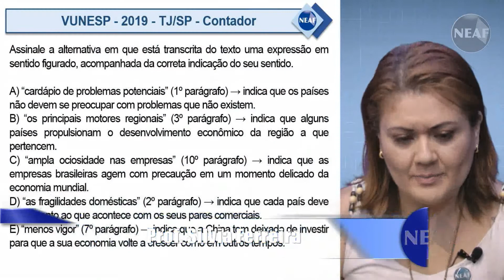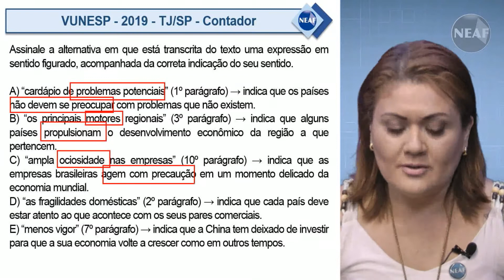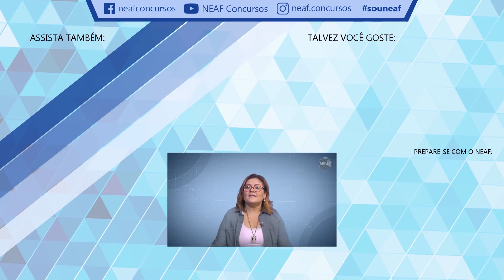Questão de Sentido Figurado e Sentido Literal - VUNESP 2019 | Falando em Português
Saber a diferença entre sentido figurado e sentido literal é algo que costuma ser bastante exigido em prova. O sentido figurado ou sentido conotativo é quando a palavra adquire um outro significado em determinadas frases. Nessas situações, ela mostra uma ideia diferença do sentido que normalmente é utilizada.

Agora, no caso do sentido próprio ou denotativo, a palavra é utilizado em seu sentido real e não há mudança de significado. A professora Silvia Ferreira corrigiu uma questão que abordou essa diferenciação e quis que o candidato apontasse uma frase com sentido figurado.

Texto da questão:

Mundo arriscado

O próximo governo não encontrará um ambiente econômico internacional sereno. Dúvidas sobre a continuidade do crescimento do Produto Interno Bruto global, juros em alta nos EUA, riscos de conflitos comerciais e de queda do fluxo de capitais para países emergentes são apenas alguns dos itens de um cardápio de problemas potenciais. Tudo indica, assim, que o governo brasileiro terá de lidar de pronto com as fragilidades domésticas, em especial o rombo das contas públicas. Não tardará até que investidores hoje aparentemente otimistas comecem a cobrar resultados concretos. As projeções para o avanço do PIB mundial têm sido reduzidas nos últimos meses. O Fundo Monetário Internacional cortou sua previsão para 2018 e 2019 em 0,2 ponto percentual – 3,7% em ambos os anos – e apontou um cenário de menor sincronia entre os principais motores regionais. Se até o início deste ano EUA, Europa e China davam sinais de vigor, agora acumulam-se decepções nos dois últimos casos. Mesmo com juros ainda perto de zero, a zona do euro não deverá crescer mais que 1,5% neste ano. Há crescente insegurança no âmbito político, neste momento centrada na Itália e seu governo de direita populista, que propõe expansão do déficit de um setor público já endividado em excesso. Não é animador que a Comissão Europeia tenha tomado a decisão inédita de rejeitar a proposta orçamentária da administração italiana. Embora o país ainda conserve o selo de bom pagador, os juros cobrados no mercado para financiar sua dívida dispararam. Quanto à China, sua economia mostra menos vigor, e as autoridades precisam tomar decisões difíceis entre conter as dívidas já exageradas e estimular o crescimento. O risco de escalada nos conflitos comerciais também é concreto, dado que o governo americano ameaça impor uma terceira rodada de tarifas, desta vez sobre os US$ 270 bilhões em vendas anuais chinesas que ainda não foram taxadas. Nos EUA, a alta dos juros, num contexto de emprego elevado e inflação perto da meta, já leva parte do mercado a temer uma desaceleração abrupta do PIB em 2019. A vantagem do Brasil, hoje, é que há ampla ociosidade nas empresas, baixa inflação e, portanto, espaço para uma retomada mais forte.

VUNESP - 2019 - TJ - SP - Contador

Assinale a alternativa em que está transcrita do texto uma expressão em sentido figurado, acompanhada da correta indicação do seu sentido.

A) “Cardápio de problemas potenciais” (1º parágrafo) → indica que os países não devem se preocupar com problemas que não existem.
B) “Os principais motores regionais” (3º parágrafo) → indica que alguns países propulsionam o desenvolvimento econômico da região a que pertencem.
C) “Ampla ociosidade nas empresas” (10º parágrafo) → indica que as empresas brasileiras agem com precaução em um momento delicado da economia mundial.
D) “As fragilidades domésticas” (2º parágrafo) → indica que cada país deve estar atento ao que acontece com os seus pares comerciais.
E) “Menos vigor” (7º parágrafo) → indica que a China tem deixado de investir para que a sua economia volte a crescer como em outros tempos.